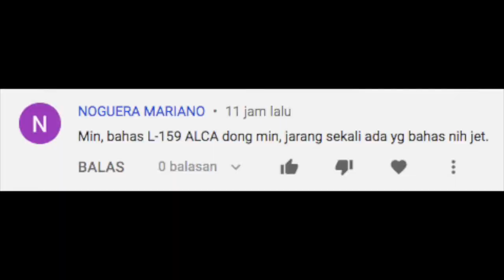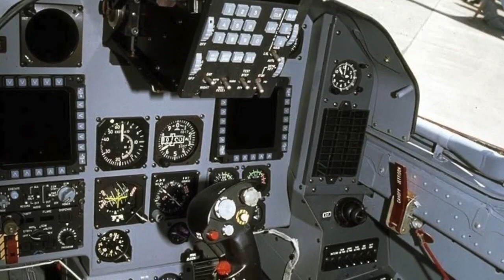Jarang Sekali Ada Yang bahas Jet Tempur Ini, L159 ALCA Buatan Ceko